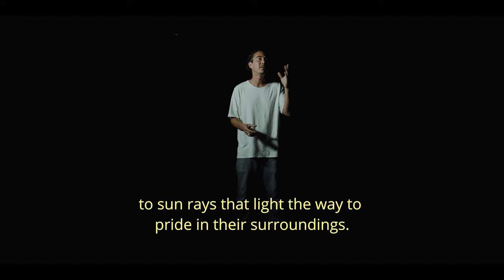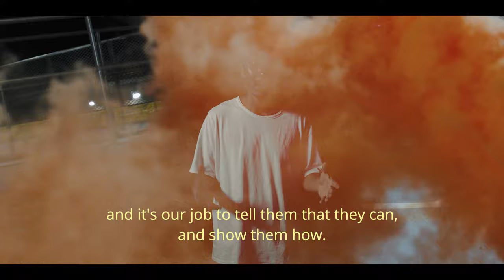'Gloucester' by JPDL & Fluxx Films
For the past two years, people in Gloucester have been sharing with us how they feel about their city.

What they think about Gloucester as a place to live, what they’d like to see happen in the future.

This film is a creative response to these comments and opinions, by JPDL & Fluxx Films.

Commissioned by Gloucester Culture Trust.

Supported by National Lottery Heritage Fund and Arts Council England via the Great Place Scheme.